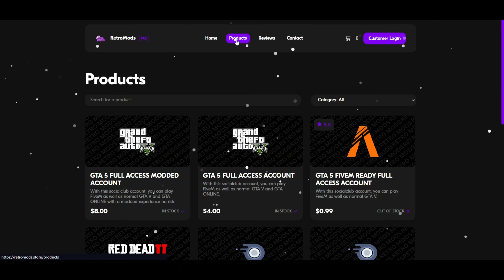OVIX SHOWCASE I MOD MENU SHOWCASE I RETRO MODS I GTA ONLINE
Menu Controls: Press Insert Key to open the menu in-game.

Timestamps:
00:00 Retro Mods
00:21 Injection
00:42 Self
03:20 Network
04:23 Weapons
06:19 Teleport
06:55 Vehicle
10:14 Miscellaneous
11:06 Recovery & Protections
11:19 Settings